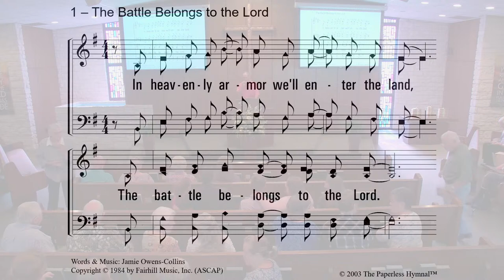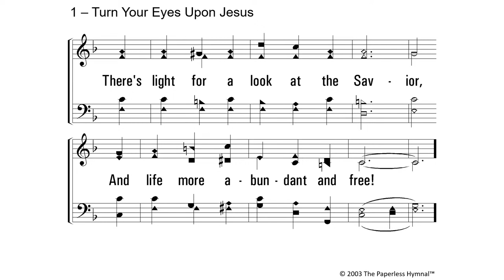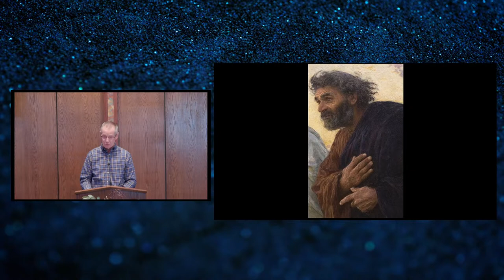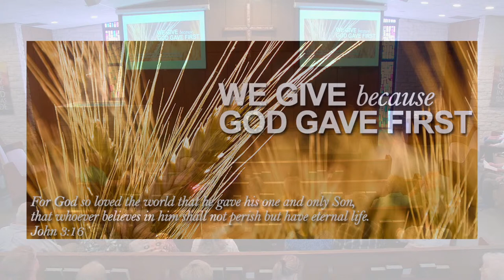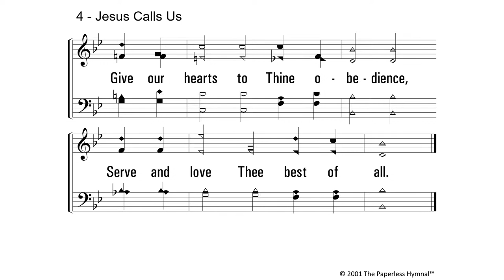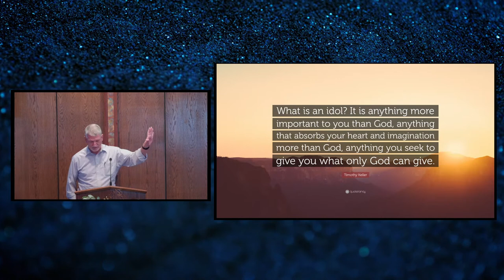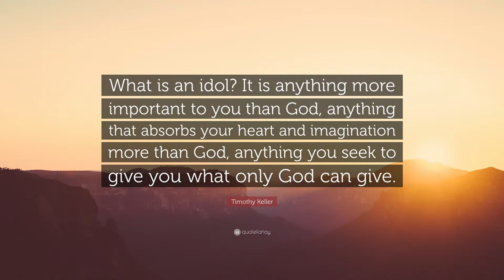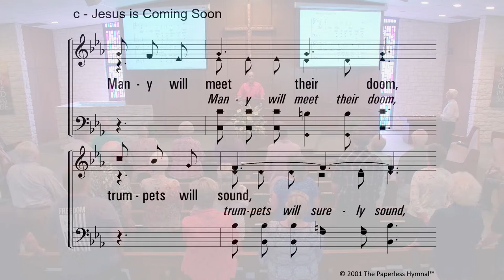Keep Us From Idols